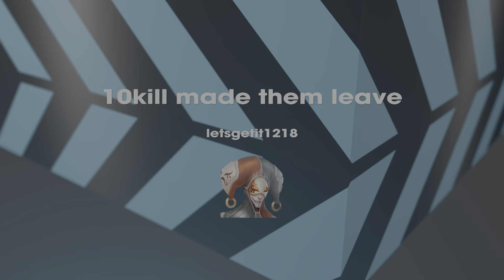Film - 10kill made them leave - 2021_5_11_20_30_52*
10kill made them leave